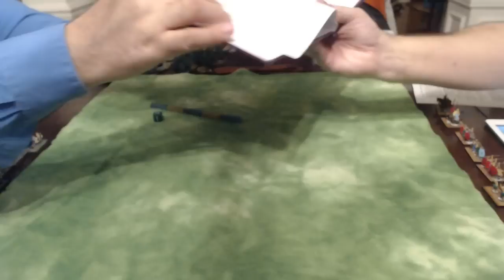How to play De Bellis Antiquitatis DBA 3.0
Learning DBA with Gauls vs Warband
Make sure to download a player aid to help understand the battles and how they playout.
There is one here if you like

Check out the book  Sue Laflin-Barker's Start Ancient Wargaming Using Dba 3.0